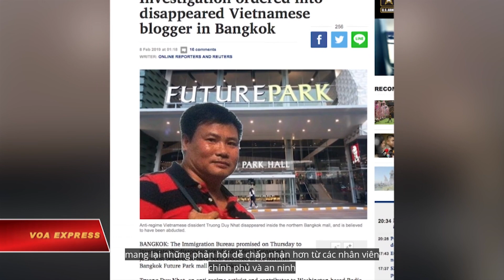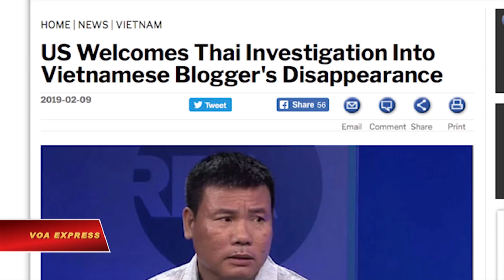Bangkok Post: Vụ mất tích của blogger Trương Duy Nhất bị phớt lờ (VOA)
Tin tức Nếu không vào được VOA, xin các bạn hãy vào để vượt tường lửa. Hôm 11/2 tờ Bangkok Post đặt nghi vấn vì sao vụ Blogger Trương Duy Nhất đột ngột mất tích đã hơn hai tuần nhưng chính quyền hai nước, đặc biệt là Việt Nam vẫn im lặng.
Tờ Bangkok Post viết: “Vụ mất tích của ông (Trương Duy Nhất) vào ngày 26/1 đã nhận được sự im lặng thường thấy từ các chính phủ liên quan. Nhân chứng về vụ bắt cóc ông Nhất đã được tìm thấy và phỏng vấn - nhưng không phải do chính quyền Thái Lan hay các nhà ngoại giao Việt Nam có trách nhiệm bảo vệ công dân nước mình thực hiện.”
“Các trường hợp bị mất tích đột ngột của những nhà bất đồng chính trị tiếp tục chồng chất. Trường hợp mới nhất vậy xảy ngay giữa ban ngày, bên trong một trung tâm mua sắm nổi tiếng ở Bangkok. Ông Trương Duy Nhất, một nhà báo và blogger nổi tiếng ở Việt Nam, đã bị bắt và lôi kéo ra khỏi trung tâm mua sắm Future Park. Ông vừa đăng ký thông tin cá nhân và xin tị nạn qua văn phòng tị nạn của Liên Hiệp Quốc.” Bangkok Post viết hôm 11/2.
Tờ Bangkok Post nhận định: “Chúng ta phải hy vọng rằng vụ bắt cóc ông Nhất ở Bangkok sẽ mang lại những phản hồi dễ chấp nhận hơn từ các nhân viên chính phủ và an ninh. Ông Nhất rõ ràng là nạn nhân của một chế độ Việt Nam ngày càng không khoan dung và mang tính bạo lực, nơi hàng loạt các nhà nhà báo đã bị giam cầm chỉ vì các bài báo đơn thuần chỉ trích giới chức Hà Nội hoặc các hành động của chính quyền địa phương.”
Đài Á Châu Tự Do hôm 8/2 loan tin chính phủ Hoa Kỳ hoan nghênh tin chính phủ Thái Lan sẽ điều tra việc Trương Duy Nhất bị mất tích.
Trong một tuyên bố ngày 8/2, Bộ Ngoại giao Hoa Kỳ cho biết họ hoan nghênh cuộc điều tra của chính phủ Thái Lan về vụ mất tích của ông Nhất.
Đài RFA trích tuyên bố của Bộ Ngoại giao Mỹ nói: “Chúng tôi đang theo dõi chặt chẽ tình hình.”
“Tự do báo chí là căn bản của sự minh bạch và sự có trách nhiệm của chính quyền. Các nhà báo thường gặp những nguy cơ lớn khi làm công việc của họ, và nhiệm vụ của các chính phủ và công dân trên toàn thế giới là phải lên tiếng bảo vệ họ,” một phát ngôn viên của Bộ Ngoại giao Hoa Kỳ được trích lời nói.